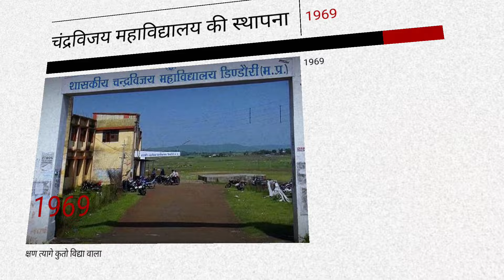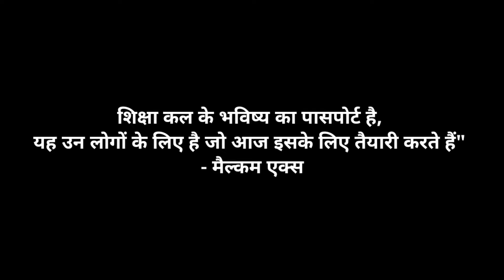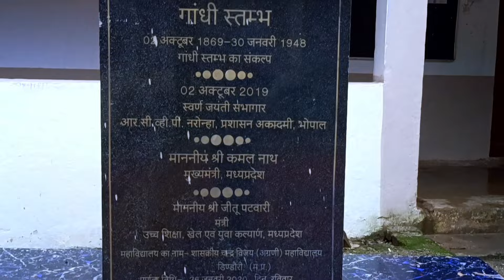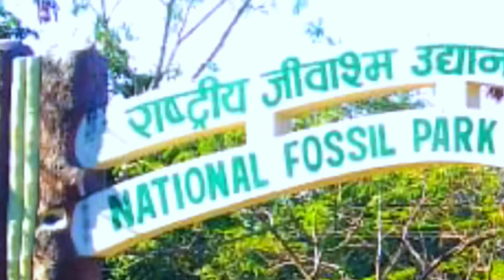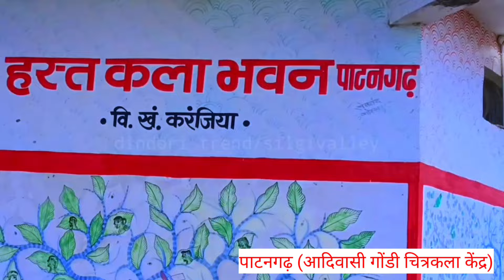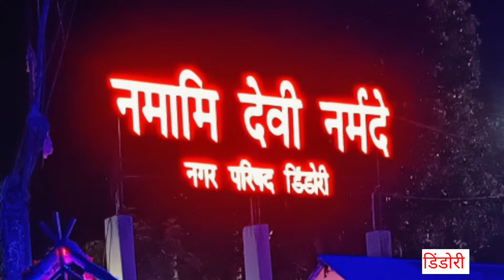शास. चंद्रविजय कॉलेज | जिला डिंडोरी | documentry short film | Chandra Vijay College Dindori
नमस्कार जोहार 🙏
 डिंडोरी और चंद्र विजय कॉलेज की डॉक्यूमेंट्री लघु फिल्म को  @dindoritrend ने  निर्माण किया है।
इस वीडियो को पूरा जरूर देखिए गा ताकि आप लोगों को शासकीय चन्द्र विजय महाविद्यालय के इतिहास के बारे में जानकारी प्राप्त होगी । और डिंडोरी जिले के विशेष व्यक्ति यानी पुरुस्कृत शख्शियत के बारे में भी जानकारी मिलेंगी और डिंडोरी जिले के भव्य और विहंगम दृश्य जो पर्यटन के लिए बहुत ही सुंदर है । इन जगहों पर जाकर आनंद उठा सकते हैं।

 @dindoriviewvlogs thank you 😊

आपका अपना पेज @dindori_trend को फॉलो करें !
 डिंडोरी के विभिन्न खबरों व परंपरा एवम् संस्कृतियों को देखें, और डिंडोरी की मनोहरी दृश्य का आनंद उठाएं।
धन्यवाद !